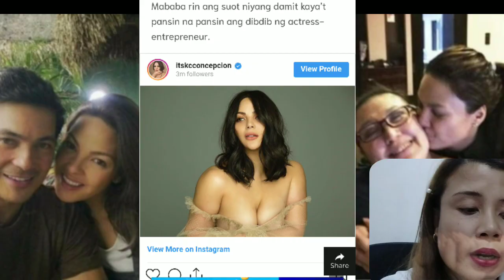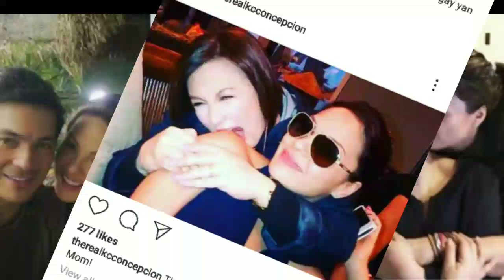Gabby Concepcion may revelation sa daring post ni KC Concepcion